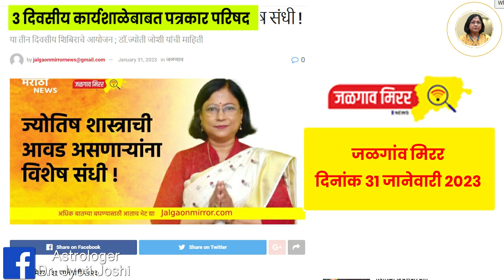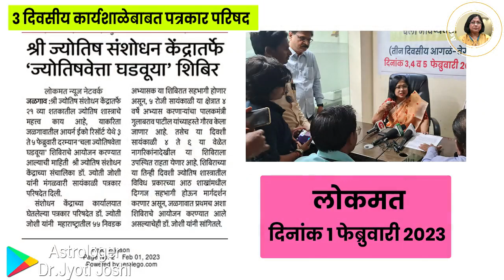ज्योतिषवेता घडवूया तीन दिवसीय शिबिर प्रेस कॉन्फरन्स| Dr Jyoti Joshi press conference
चला ज्योतिषवेता घडवूया या तीन दिवशीय शिबिराचे आयोजन डॉक्टर ज्योती जोशी यांनी दि. ३ ते ५ फेब्रुवारी २०२३ रोजी जळगावात आर्यन इको रिसॉर्ट याठिकाणी येथे केले आहे. याबाबतीतची प्रेस कॉन्फरन्स घेण्यात आली. प्रसारमाध्यमांनी ज्योतिष शास्त्राचा प्रसार करण्यात मोठी मदत केली. या प्रेस कॉन्फरन्सचा विडीओ आपण पाहणार आहोत‌. लोकमत, जळगाव अपडेट न्यूज, डेली हंट,जळगाव मिरर इत्यादी प्रसारमाध्यमांनी या प्रेस कॉन्फरन्स ला हजेरी लावली होती‌ आपले मत कमेंट बॉक्समध्ये लिहून कळवा.

पत्रकार परिषदेत ज्योतिषवेता घडवूया तीन दिवसीय शिबिर प्रेस कॉन्फरन्स

अस्ट्रोगुरु डॉ. ज्योती जोशी न्यूज

जळगाव अपडेट न्यूज

Lokmat press conference

Lokmat daily hunt

Astrology prediction